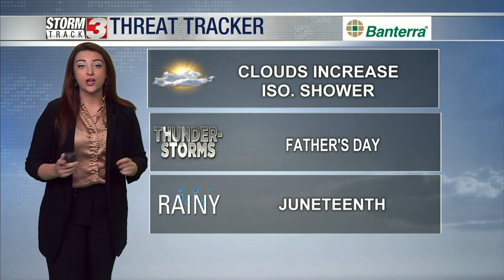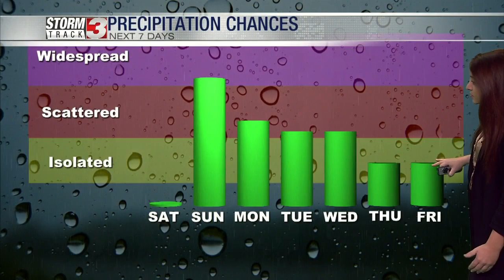Weekend Morning Forecast: June 17, 2023